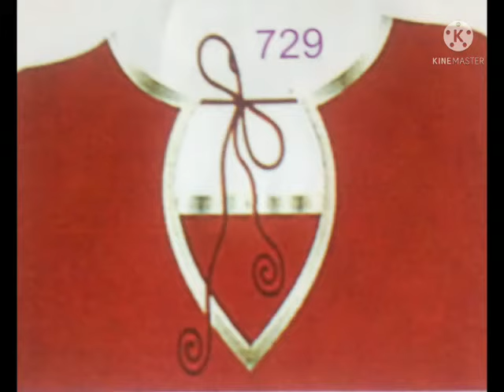ব্লাউজের গলার ডিজাইন